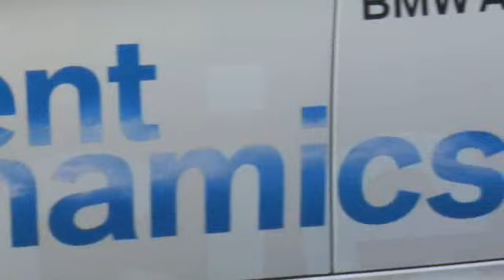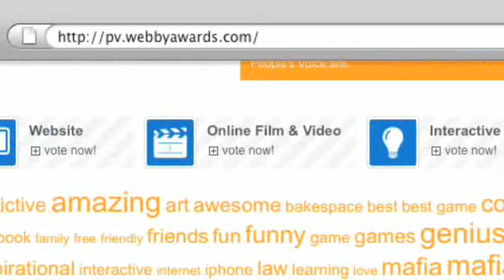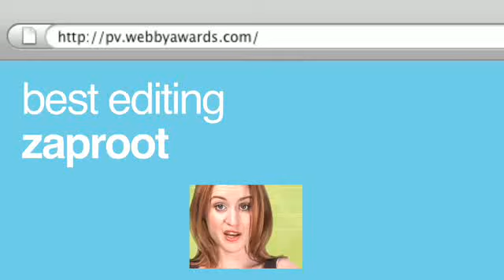Grand Sport Corvette, McLaren F1, Audi Birthday, U.S. War...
The US Treasury Department has a warning for Chrysler: get it together or else, and make it soon. Chevrolet preps a special-edition Corvette, a homemade McLaren F1 redefines DIY and Audi celebrates its 100th with a a secret mystery car. Hosted by Derek DeAngelis